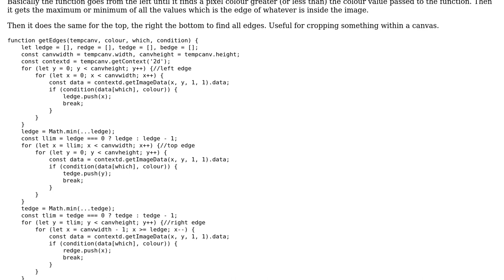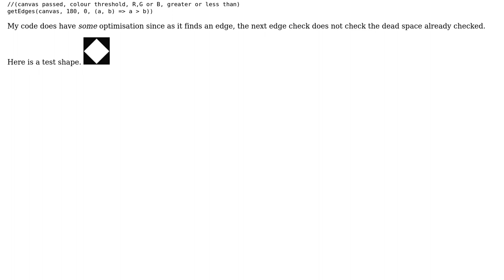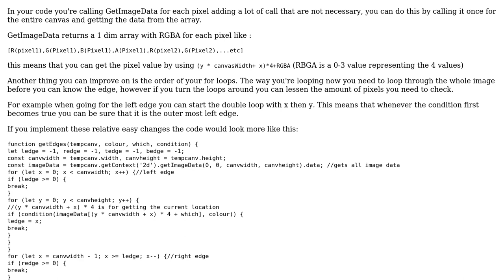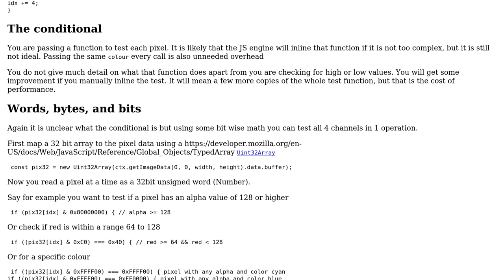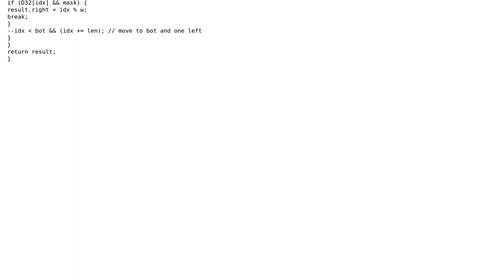Edge detection in a canvas (2 Solutions!!)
Edge detection in a canvas

With thanks & praise to God, and with thanks to the many people who have made this project possible! | Content (except music & images) licensed under CC BY-SA | Music | Images & others | With thanks to user Joost K user Hasen user Blindman67 user 200_success and the Stack Exchange Network Trademarks are property of their respective owners. You are responsible for your own actions.